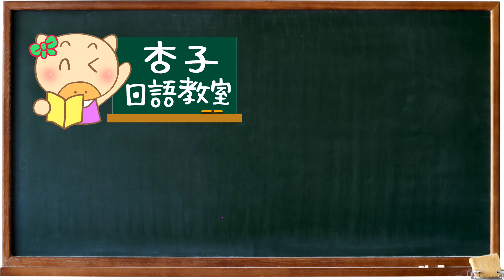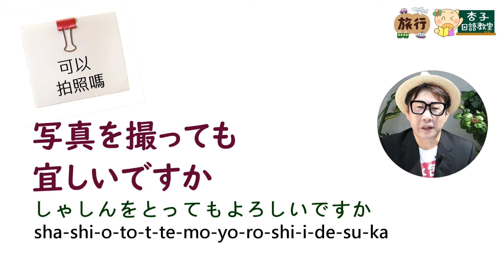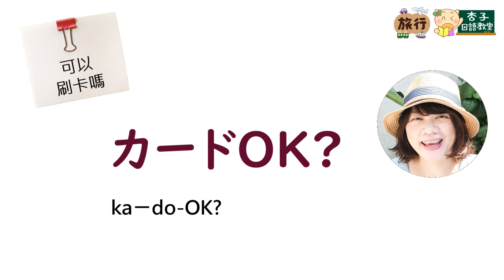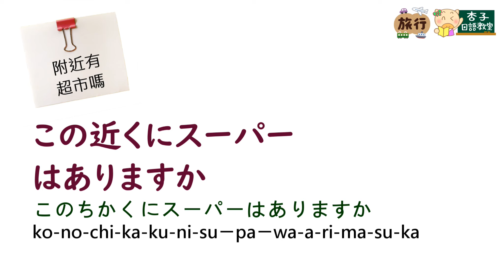觀光日語Vol.17 ｜ 旅日必背十句・2020版 ｜ 旅行で役立つ十フレーズ ｜ ‹杏子日語教室›51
🌎杏子讀者專屬‹ NINJA Wi-Fi分享器›結帳自動打75折優惠✨

‹👀今日句型👀›

こんにちは
ko-n-ni-chi-wa
你好、午安

すみません
su-mi-ma-se-n
不好意思、對不起

おいくらですか
o-i-ku-ra-de-su-ka
多少錢

通路側の席はありますか
つうろがわのせきはありますか
tsu-ro-ga-wa-no-se-ki-wa-a-ri-ma-su-ka
有靠走道的位置嗎

カードは使えますか
カードはつかえますか
kaーdo-wa-tsu-ka-e-ma-su-ka
可以刷卡嗎

カード OKkaーdo- OK
可以刷卡嗎

トイレはどこですか
o-i-re-wa-do-ko-de-su-ka
洗手間在哪裡

荷物を預かってもらえませんか
にもつをあずかってもらえませんか
ni-mo-tsu-o-a-zu-ka-t-te-mo-ra-e-ma-se-n-ka
可以寄放行李嗎

北京語のメニューはありますか
ぺきんごのメニューはありますかのメニューはありますか
pe-ki-n-go-no-me-nyuーwa-a-ri-ma-su-ka
有中文菜單嗎

中国語のメニューはありますか
ちゅうごくごのメニューはありますかのメニューはありますか
chu-go--ku-go-no-me-nyuーwa-a-ri-ma-su-ka
有中文菜單嗎

この近くにスーパーはありますか
このちかくにスーパーはありますかko-no-chi-ka-ku-ni-suーpaーwa-a-ri-ma-su-ka
這附近有超市嗎

写真を撮ってもよろしいですか
しゃしんをとってもよろしいですか
sha-shi-o-to-t-te-mo-yo-ro-shi-i-de-su-ka
可以拍照嗎

如有想看的題材或內容也歡迎留言告訴杏子。
讓我們下次見啦。またね～～！★βyёヾ(*ﾟ∇ﾟ*)ﾉβyё★